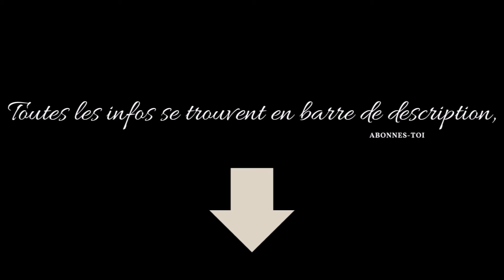Coudre un Doudou "Estrela" Tout en 1 - PARTIE 3 " - Poche Centrale - PATRONS GRATUITS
*Doudou Rose est à vendre*, il a été fait pour le tuto cela m'aidera pour du matériel

*PATRON GRATUIT A USAGE PRIVE INTERDIT A LA VENTE SANS AUTORISATION*

Tissu chez paulo tissu pour le minky et la ouate thermocollante
Tissu coton chez creabloom il y a un moment...

00:00 Introduction
2:00  💖 *Que faut-il pour ce projet ?* 💖
3:36  💖 *Que faut-il découper?* 💖
6:46  💖 *Comment coudre l'ouvrage ?* 💖_La poche centrale?_
12:12 _le patchwork sur la poche ?_
15:21 _Coudre les bandes ?_
17:29 _Coudre la protection clochette?_
18:52 _Finaliser l'ouvrage?_
23:05 _Ajouter la mercerie ?_
24:06 _Poser les pressions ?_

💖Quand  vous utilisez un lien vers les produits que je recommande
(même si au final vous rien) je perçois une minuscule contribution qui me permettra un peu de continuer cette aventure  . Je vous remercie d'avance.💖
De plus quand tu commentes ou mets un pouce à mes vidéos ça aide youtube à proposer mes vidéos c'est gratuit et je prends cela comme un remerciement et c'est surtout super gratifiant de savoir que mon tuto plait et sert à quelqu'un, qu'on ne fait pas ça pour rien, alors merci.

💖When you link to products I recommend  (even if in the end you nothing) I perceive a tiny contribution which will allow me a little to continue this adventure. Thank you in advance.💖
Moreover when you comment or give a thumbs up to my videos it helps youtube to offer my videos it's free and I take that as a thank you and it's especially super gratifying to know that my tutorial is liked and useful to someone, we're not doing this for nothing, so thank you.

Si vous souhaitez faire des dons de tissus, voici les informations pour me les adresser en point relais :
*Mondial Relay Locker*
21 Av. du Général de Gaulle, 59710 Pont-à-Marcq
*Nom* : PEREIRA NAPHTALIE
*Numéro de téléphone* : mettez le votre